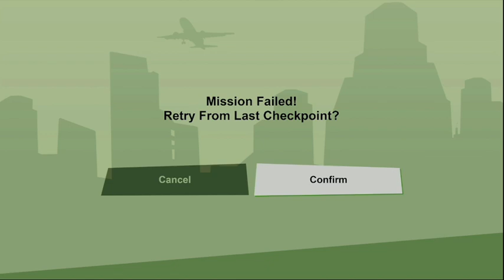GTA SAN ANDREAS RETURN STREAM DEFINITIVE EDITION INA MIDDLE OF NOWHERE!!!